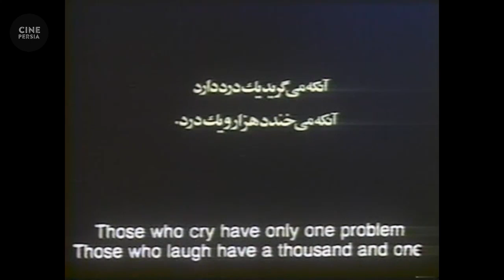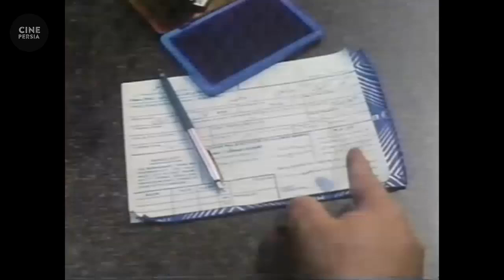🎬 فیلم ایرانی هنرپیشه | Film Irani Honarpisheh 🎬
خلاصه داستان📍
«اكبر عبدي» بازيگر سينما تصميم مي گيرد صرفاً در فيلم هاي هنري بازي كند، اما هميشه به خاطر پاره اي از مشكلات، به خصوص به خاطر مشكلات مالي مجبور به بازي در فيلم هاي تجاري مي شود. اين بار تصميم قطعي گرفته است، اما پي مي برد كه همسرش عزمش را جزم كرده كه فرزندي داشته باشد، اما او نازا است. زندگي آنها دچار مشكل مي شود. سرانجام «سيمين» (همسرش) تصميم خود را مي گيرد و دختري كولي را به عقد اكبر در مي آورد تا صاحب فرزندي شوند. حضور دختر كولي زندگي آنها را آشفته مي كند. توجه فراوان اكبر به دختر كولي، سيمين را به جنون و تيمارستان مي كشاند. اما دختر كولي نمي تواند فرزندي براي اكبر به دنيا بياورد. لذا اكبر به سراغ سيمين رفته و نوزادي از پرورشگاه به فرزندي مي پذيرند.

🎬 فیلم ایرانی هنرپیشه | حمیده خیر آبادی و اکبر عبدی‎ | Film Irani Honarpisheh 🎬

لیست بازیگران 🔻
حمیده خیر آبادی, اکبر عبدی‎, محمدرضا شریفی نیا, پروین سلیمانی, فاطمه معتمد آریا